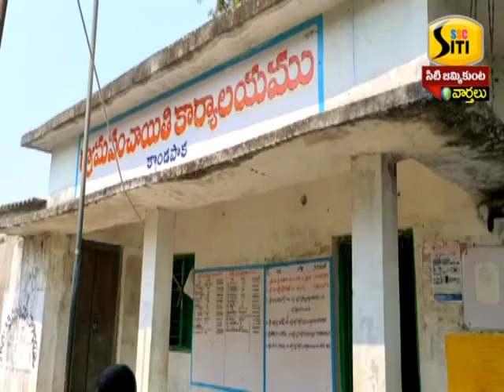kondapaka grama sabha - veenavanka mndl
PONNAM